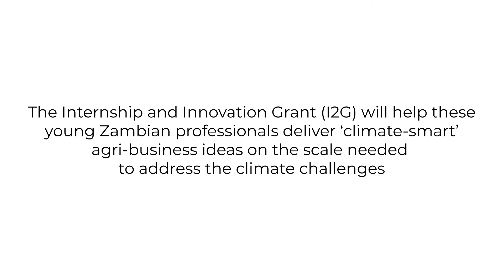AICCRA Zambia: i2G connects youth and the private sector for climate-smart agriculture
The aim of the Internship and Innovation Grant (i2G) is to strengthen the pipeline of the agribusiness ecosystem by providing capacity strengthening opportunities for Zambian youth to tackle real-life climate-smart agriculture (CSA) and climate information services (CIS) challenges faced by the agriculture sector.

To date, the i2G program has seen 41 young innovators, entrepreneurs, professionals and graduate students from across Zambia receiving hand-on experience in the challenges and solutions in the country’s agricultural sector.

In collaboration with Zambia Enterprise Development and Growth Enhanced (EDGE), Agricultural Cooperative Development International/Volunteers in Overseas Cooperative Assistance (ACDI/VOCA) and Zambia’s first innovation and technology hub called BongoHive.